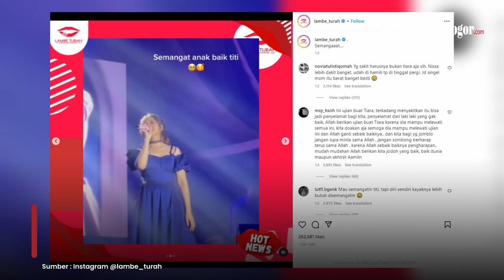Tangisan Tiara Andini Bawakan Lagu Menjadi Dia saat Manggung Dikaitkan Ulah Alshad Ahmad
Berita seleb terkini Tiara Andini menangis saat manggung di Pontianak bawakan lagu Menjadi Dia.

Video Tiara Andini menangis saat manggung jadi sorotan di tengah kehebohan skandal kekasihnya, Alshad Ahmad.

Banyak netizen mengaitkan ekspresi Tiara Andini menangis ada hubungannya dengan sang kekasih Alshad Ahmad.